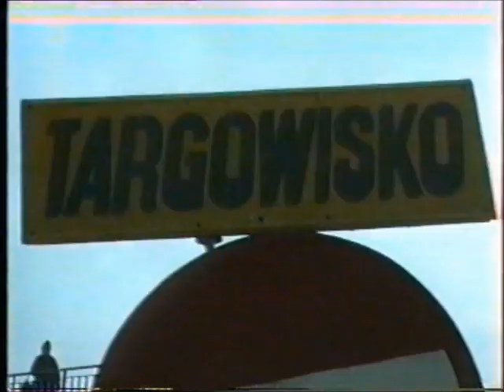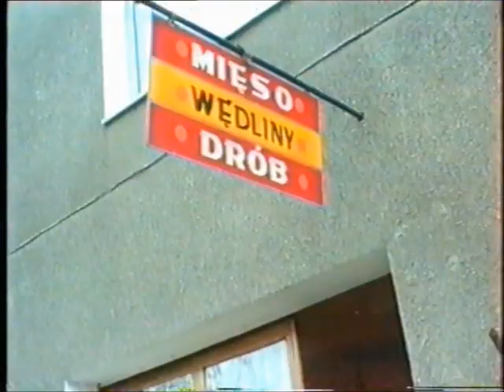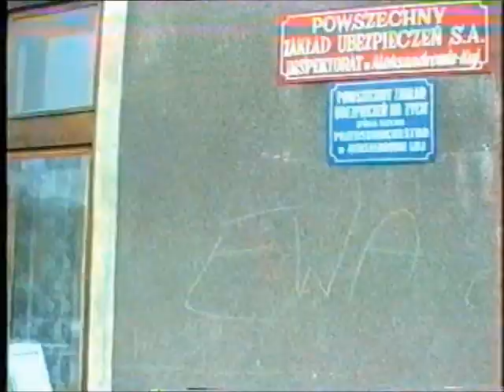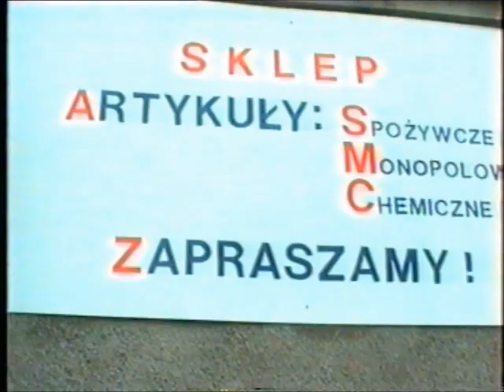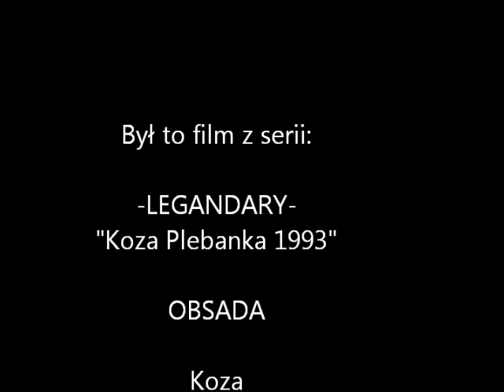Koza Plebanka 1993 rok mega oldschool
odświeżony w wersji cyfrowej film z 1993 roku z serii: "Koza Plebanka" ,prawdziwy oldschool i rarytas, co niektórzy będą mogli trochę powspominać. Zapraszam do oglądania i udostępniania.